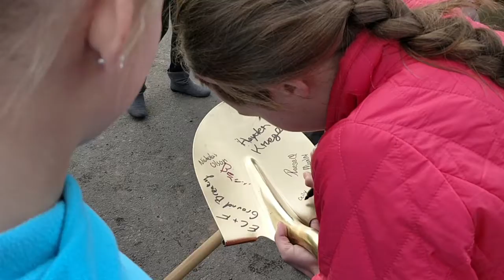EagleClimbing Ground Breaking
I dont know about you but I am super excited for this!  The ground has been broken and the countdown is on until Eagle Climbing & Fitness is open.